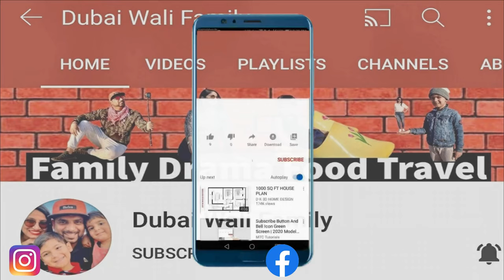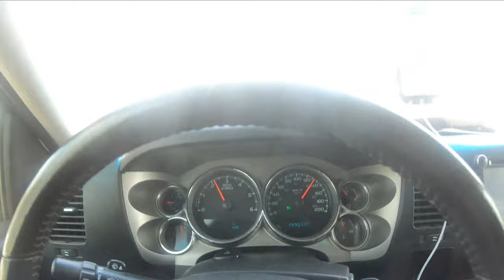KHORFAKKAN WATERFALL & AMPHITHEATRE 🔥 We Found This at 120 km from DUBAI 🔥 ये जगह यूरोप से कम नहीं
Khorfakkan Now Has A New Amphitheatre & A Waterfall Attraction; Looking for new attractions in the UAE to visit this winter? Khorfakkan now has a brand new amphitheater and a waterfall. Located on the east coast of the UAE along the Gulf of Oman, this is perfect for a long drive with friends and family. The new attraction was inaugurated by His Highness Sheikh Dr. Sultan bin Mohamed Al Qasimi, Member of the Supreme Council and Ruler of Sharjah on December 14

The Amphitheater Can Accommodate 3600 Individuals
Docked at the foot of Al Sayed mountain, the amphitheater is spread across 190,000 square feet and can accommodate 3600 people. The theatre boasts a stunning design, which instantly transports you to Rome. And the best part is that the amphitheater can be used all through the year. Wondering how? Well, a unique cooling system, keeps the place cool even during summers. So, expect this new attraction to be open year long.

Located at the foot of Al Sayed mountain, the stunning amphitheatre faces the beach of the city of Khorfakkan, giving visitors a glimpse of nature the city has to offer.

The amphitheatre is built on a total area of 190,000 square feet and boasts a jaw-dropping unique design which transports you instantly to Rome.

It can accommodate 3600 individuals and will host various activities for the people of the region in particular and the UAE in general.

And if you’re concerned about the heat in the peak of summer, you needn’t worry as the amphitheatre has a unique cooling system, ensuring the venue can be used all year round.

The Waterfall
During his visit, the Sharjah ruler also inaugurated ‘The Waterfall’. The man-made waterfall was built from the rocky nature of the city and overlooks the Khorfakkan Corniche.

The Waterfall is located at a height of 43 meters above sea level and is 45 meters long and 11 meters wide.
It consists of a number of windows through which one can see the waters of the waterfall sloping from the top of the cave above to the bottom of the mountain. Additionally, it gives visitors a panoramic view of the Khorfakkan beach.

There’s even a restaurant and café that can accommodate more than 80 guests. You can even choose to dine outdoors and enjoy the beautiful views.

And the new attraction isn’t just for leisure activities. The Waterfall is also equipped with the latest technologies and has spaces to hold meetings.

It also links to the Khorfakkan Amphitheatre so visitors can enjoy both attractions when they visit.

If you thought this was impressive, it looks like there are plenty more projects to come. The plans are part of the Ruler of Sharjah’s plans to enhance the tourism and cultural movement in the city.